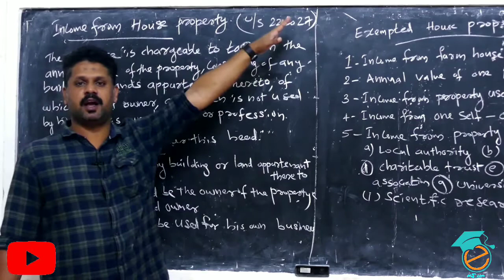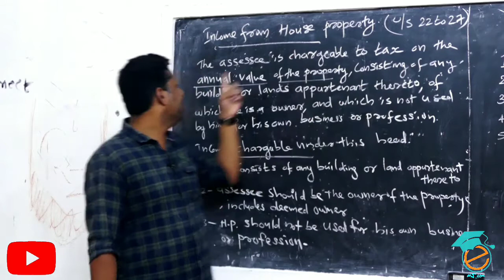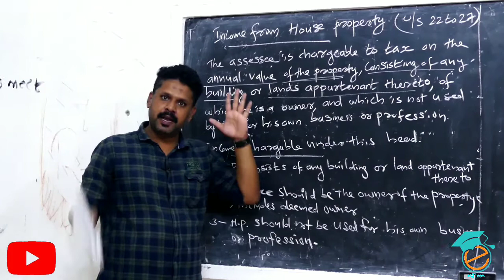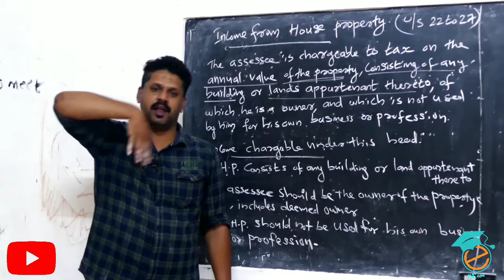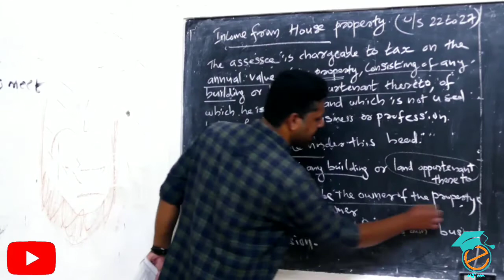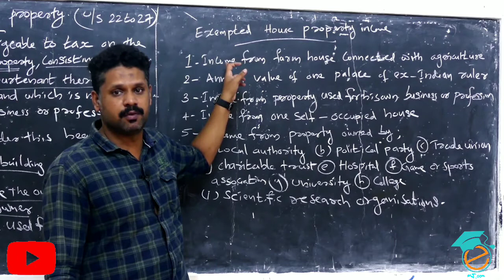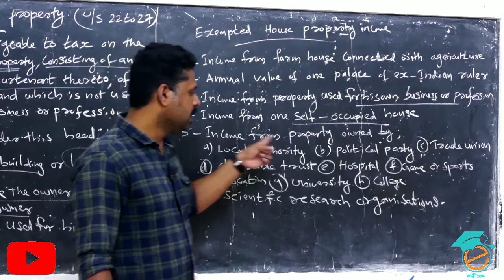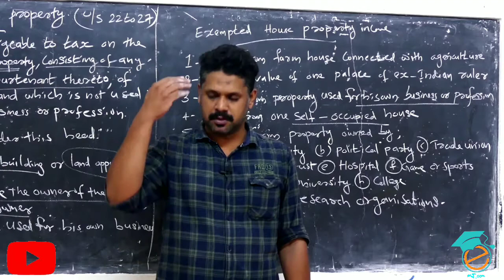Part 1/ Income from House Property/Introduction/Meaning/Income Tax/Calicut University/BCOM, BBA,MCOM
BCOM,BBA,MCOM
BCOM,BBA,MCOM
BCOM,BBA,MCOM
BCOM,BBA,MCOM
BCOM,BBA,MCOM
BCOM,BBA,MCOM
BCOM,BBA,MCOM
BCOM,BBA,MCOM